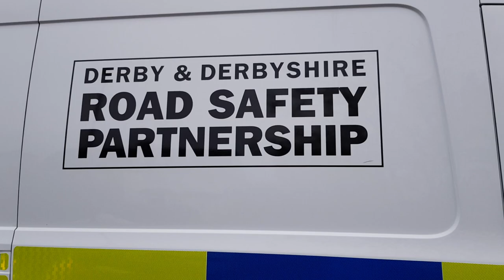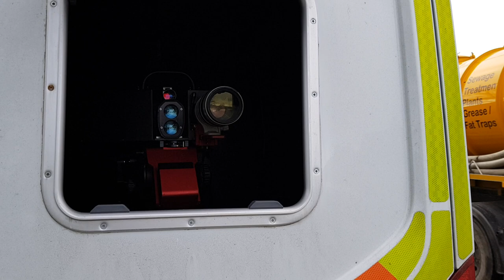Filming An Illegally Parked Mobile Speed Detector Van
I asked him if he's had a good day catching speeding motorists 😫😭 he disengaged by by closing his window 😂👍